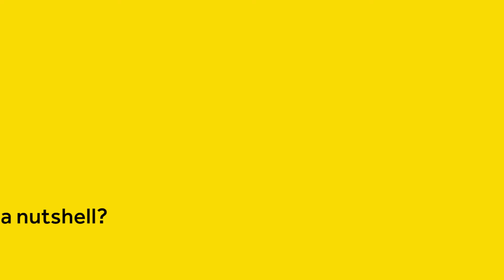Network Marketing - how and why we rebranded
Network Marketing's Jonathan Hirst & Fist of Fury's Martin O'Toole discuss the recent rebrand activity they undertook together.

Watch them talk about the why and how - making magic happen!

Recruitment, done properly.